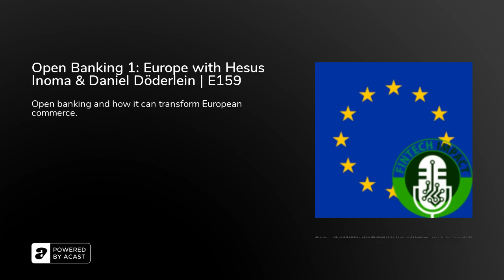Open Banking 1: Europe with Hesus Inoma & Daniel Döderlein | E159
In this 159th episode of Fintech Impact, Jason Pereira, award-winning financial planner, university lecturer, writer, and host interviews Hesus Inoma and Daniel Döderlein. As 2 pioneers of Open Banking in Europe, Daniel and Hesus are here to discuss the current movements and innovations of world leaders in European Banking!

Episode Highlights:

0:18 – Jason explains why he is hosting a 5–part series on Open Banking.

1:41 – Daniel Döderlein introduces himself and what he does.

2:29 – Hesus Inoma introduces himself and his professional experience.

3:32 – Daniel defines Open Banking for the layperson.

9:16 – What is PSD2 and what was its impact?

12:20 – Jason and Hesus break down how banks will win or lose with Open Banking.

15:36 – Daniel explains how banks have been rotten and spoiled for so long.

19:39 – What will happen to big banks in the future with Open Banking?

26:46 – Jason, Hesus, and Daniel discuss the shift in innovation that is happening in banking right now.

32:52 – What does the customer really want and where does the business lie?

37:00 – Jason breaks down the varying bank concentrations in different parts of the world.

39:45 – Hesus and Daniel share their thoughts on the Visa–Plaid deal and the recent antitrust lawsuit surrounding it.

47:22 – What is not working and what needs to change?

53:28 – Daniel lays out a concerning future dilemma and question.

55:00 – Hesus shares his final thoughts on the future of Open Banking.

3 Key Points
1. Accepting card payments comes at a cost, either handled by the business or a service provider, presenting a problem for businesses that operate outside of Open Banking.
2. PSD2, a regulation for electronic payment services in Europe, is putting the banking system in its place while also assisting banks in adapting to new Open Banking technologies.
3. Over 50% of countries have 3 banks controlling more than 66% of the entire country’s banking deposits.

Tweetable Quotes:
- “For us, Open Banking is a journey that will lead from Open Banking to Open Finance to open the economy.” – Hesus Inoma
- “When you really think about it, banking is a highly–commoditized business.” – Jason Pereira
- “The smaller players have always been reliant on the large players in terms of infrastructure, access, and service rendering.” – Daniel Döderlein
- “Everyone hates at least one of the banks that we deal with in this country, loves to buy the stocks to get the dividends, but also thinks we need them because they’re safe.” – Jason Pereira

Resources Mentioned:
FintechImpact.co – Website for Fintech Impact
JasonPereira.ca – Sign up for Jason Pereira’s newsletter
Woodgate.com – Website for Woodgate Financial
Bbvausa.com/ – Website for BBVA
Visa–Plaid Deal – Article Discussing the Visa–Plaid Deal
Doderlein.com/ – Daniel Döderlein’s Website